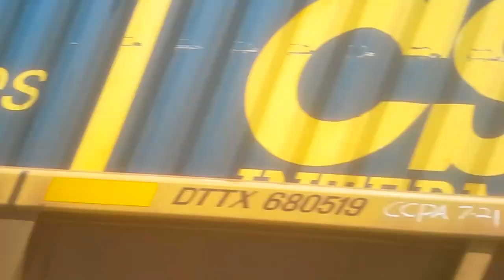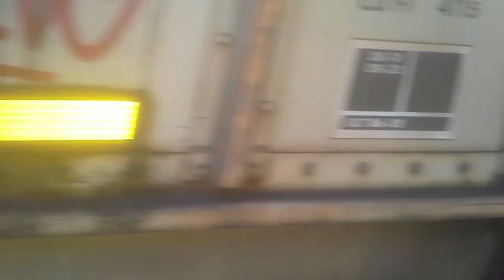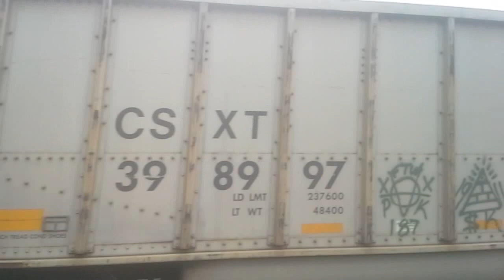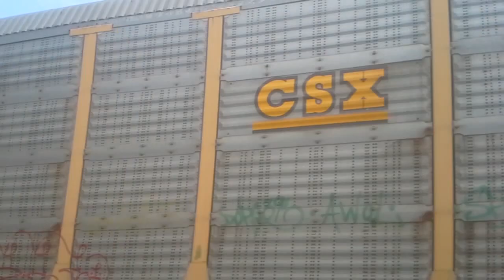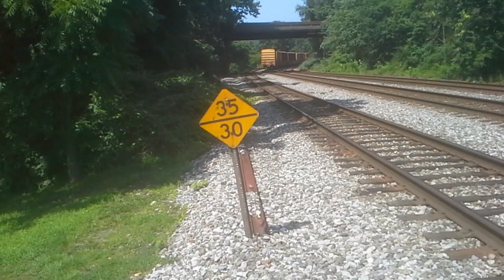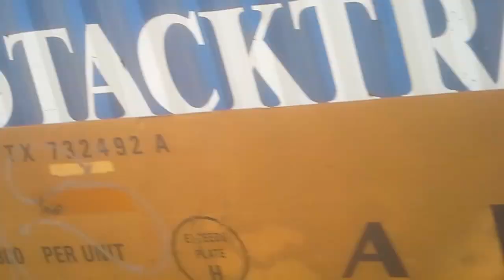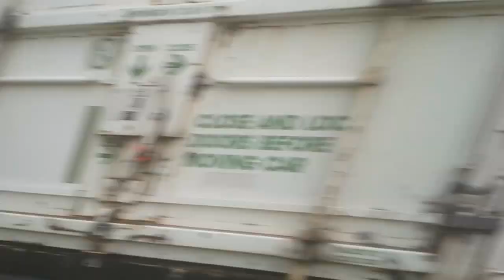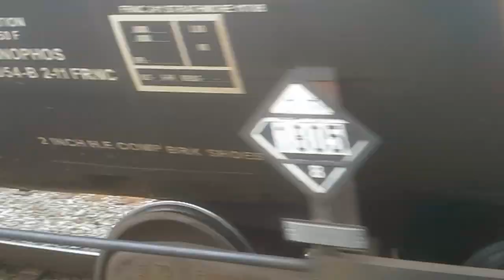Best catches of Summer 2015 Part 1